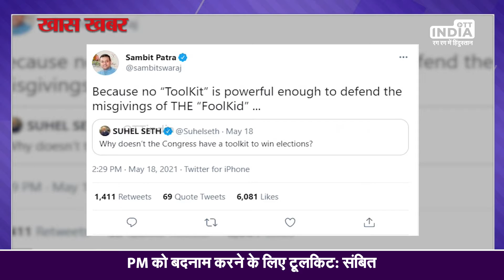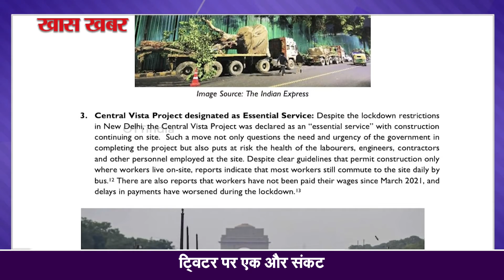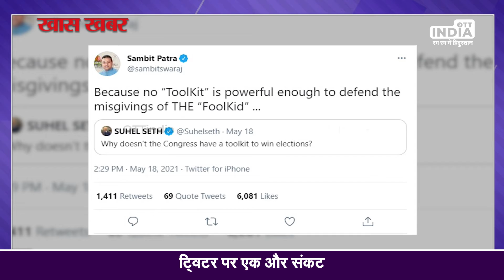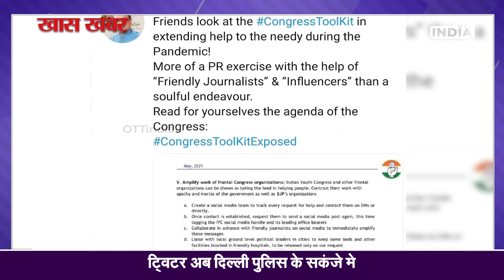Congress Toolkit Controversy | Manish Maheshwari Interrogation | Twitter CEO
भारत में ट्विटर के प्रबंध निदेशक मनीष महेश्वरी से पिछले महीने दिल्ली पुलिस ने कथित "कांग्रेस टूलकिट" मामले में पूछताछ की थी। अब लग रहा है की ट्विटर संकट मे है।

Download OTT India App now